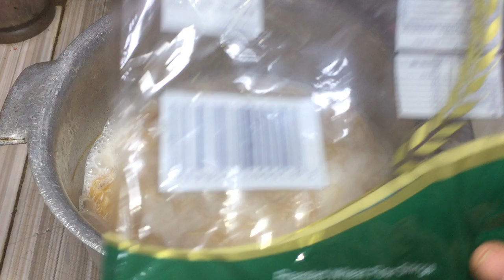How to make Milk Vermicelli Seviyan Kheer - || Doodh ki Seviyan /Sawaya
Hi, I’m Pinko butt secret kitchen food Recipe

How to make seviyan |  @PinkobuttOfficial#pinkobutt @pinkobutt  Meethi Seviyan |

How to make seviyan |
Seviyan kheer Recipe |
 Meethi Seviyan |
 Vermicelli Sweets & Desert